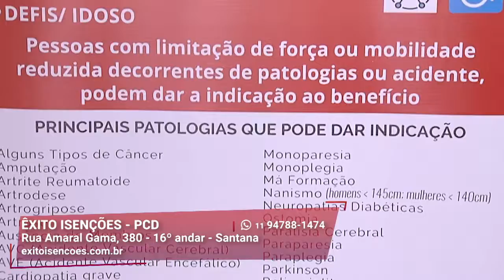Consiga seu Carro Novo com até 30% de Desconto | Êxito Isenções | Gazeta Motors